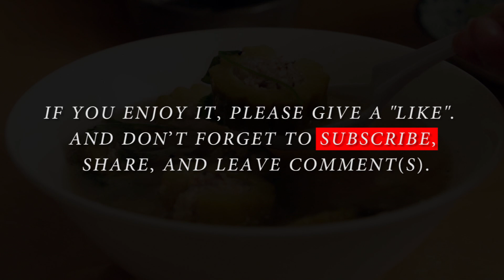STUFFED BITTER MELON SOUP/ CANH KHỔ QUA NHỒI THỊT (HOW TO MAKE).